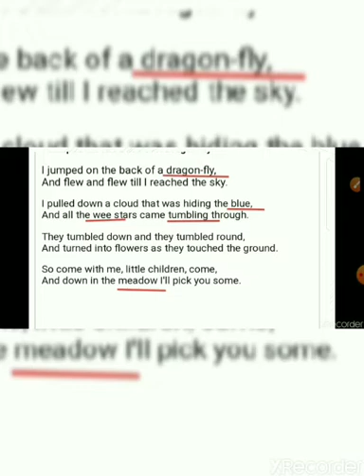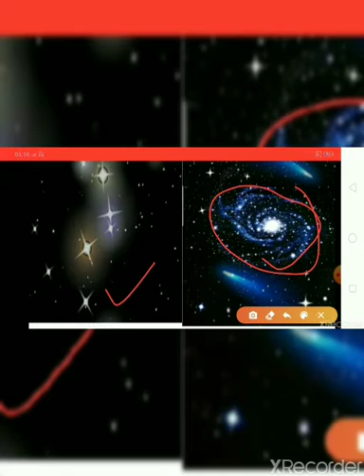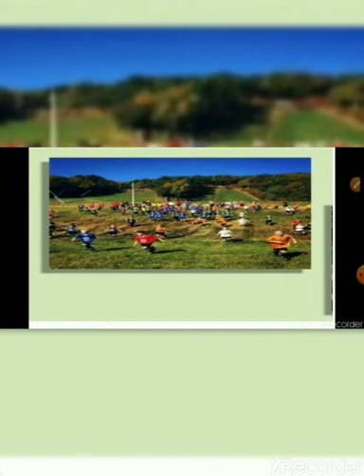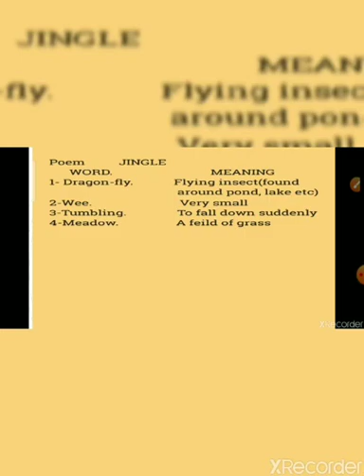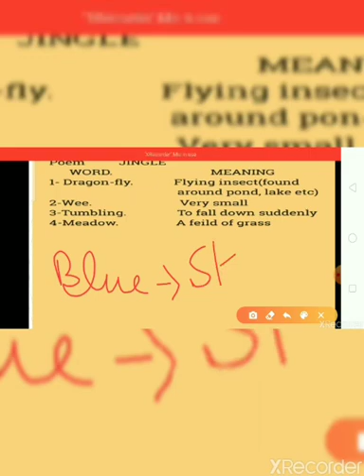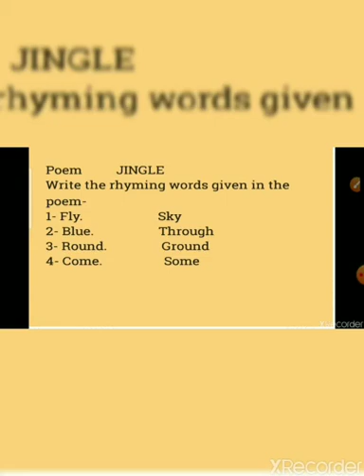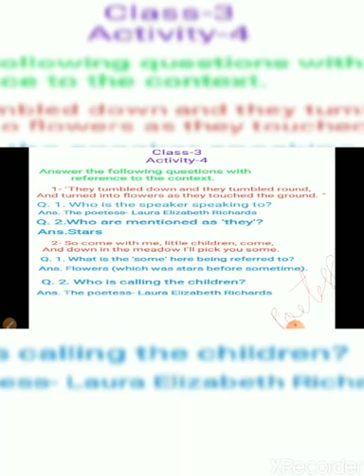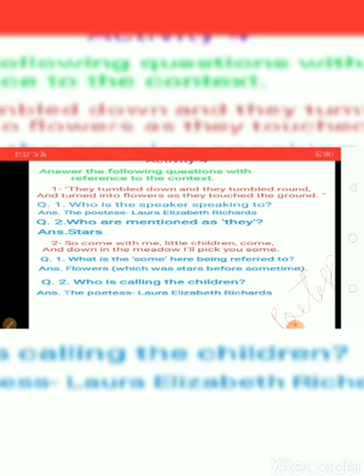Class #3 Subject English Literature Topic Poem Jingle By Mrs.